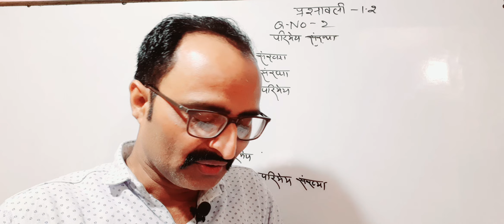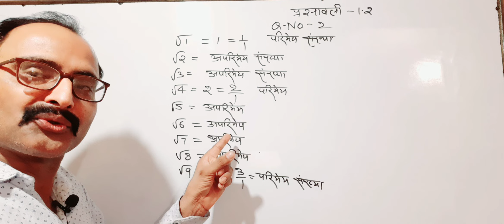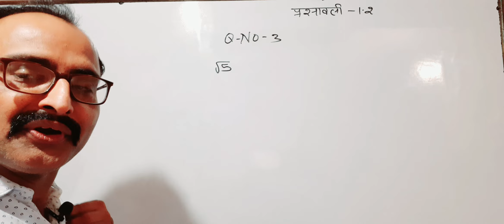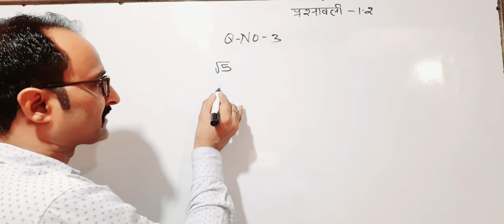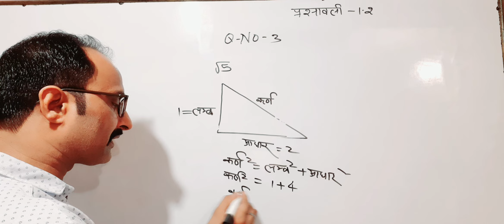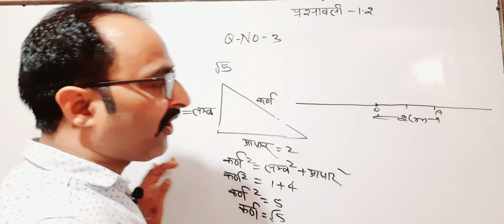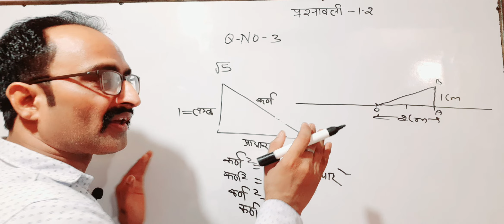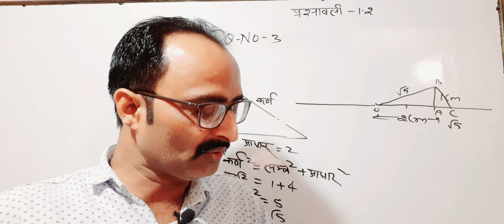कक्षा-9 गणित संख्या_पद्धति प्रश्नावली #1•2प्रश्न #2#3#answer upboard exam uplatestnews new #22